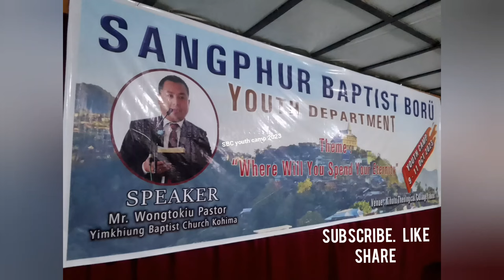Sangphur Baptist Church youth camp/2023